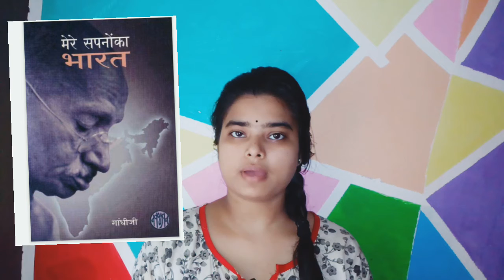Mahatma Gandhi Book📚 Review. Booktuber Monashree, Autobiography of Mahatma Gandhi, Monashree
Lifestory of Mahatma Gandhi.
Ideas of Mahatma Gandhi.
Another book of Mahatma Gandhi _ Mere Sapno ka Bharat.
Ramnam.

Today is Gandhi Jayanti, I just try to give the review about Mahatma Gandhi's Book.

It's a inspirational book.

Love & Respect
Monashree